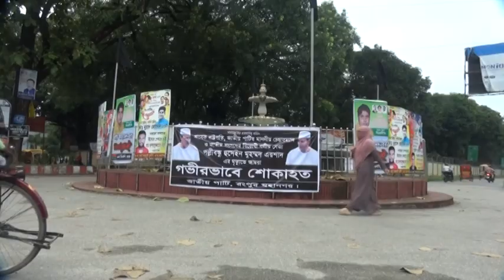প্রস্তুত রংপুরবাসী এরশাদের জানাযার নামাজ আদায়ের জন্য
আগামীকাল ৪র্থ দফায় এরশাদের জানাযা রংপুর অনুষ্ঠিত হবে।